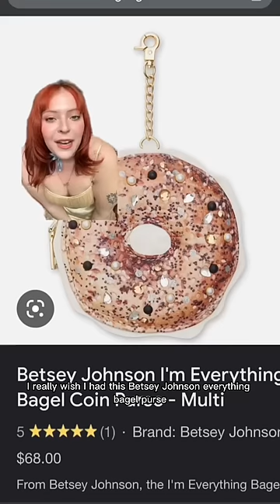styling the coolest cardigan i own